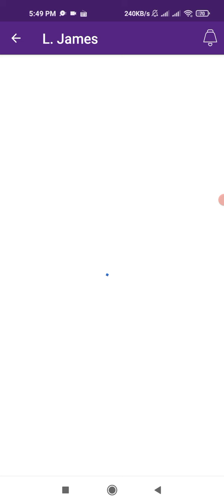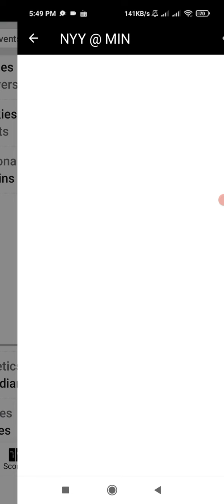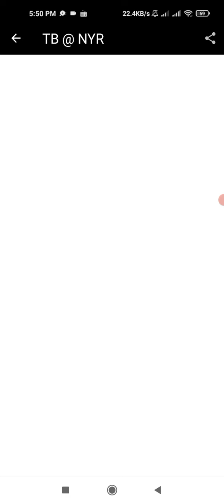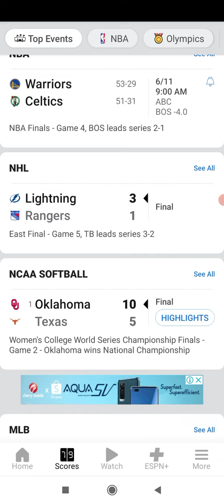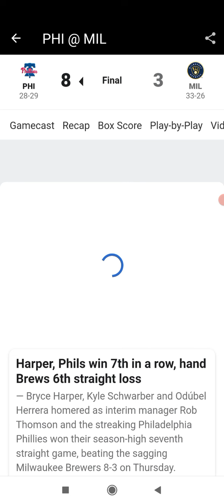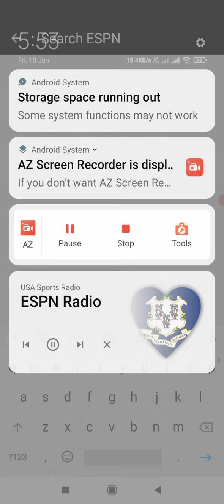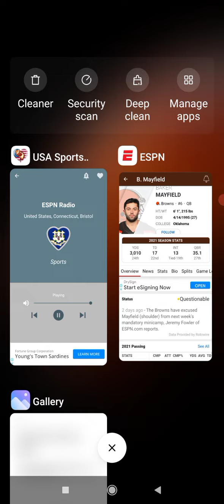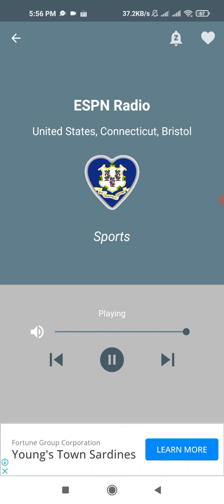10 June 2022